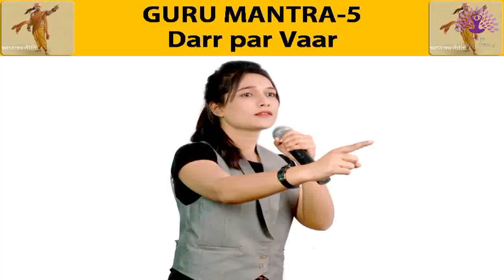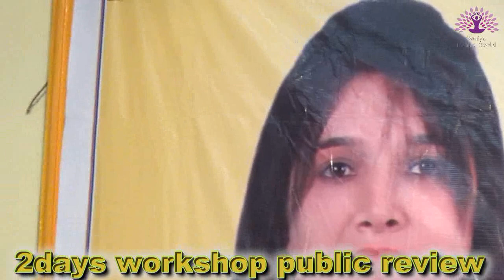Dar par var kaise kre Must watch